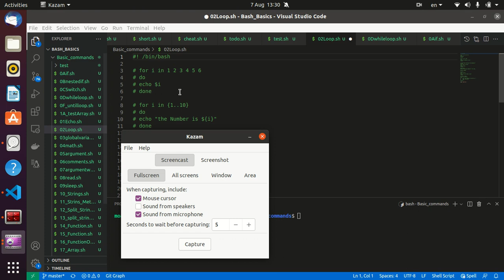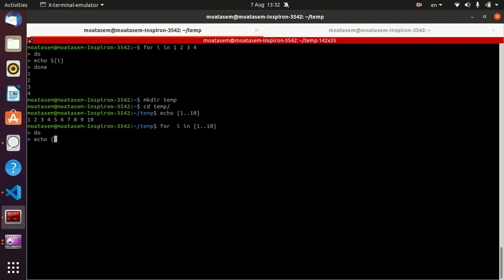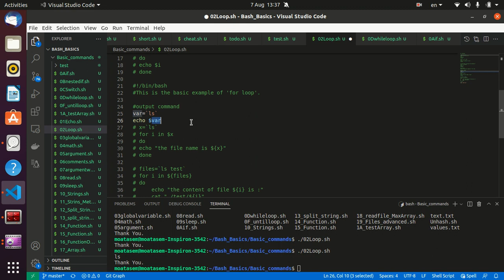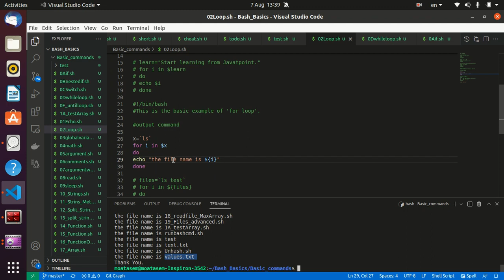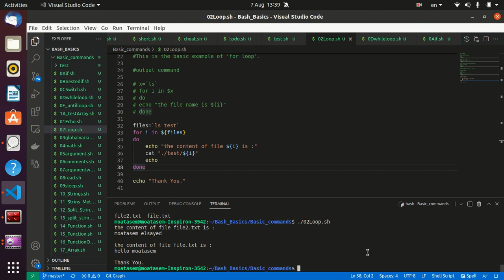Bash Script For #5